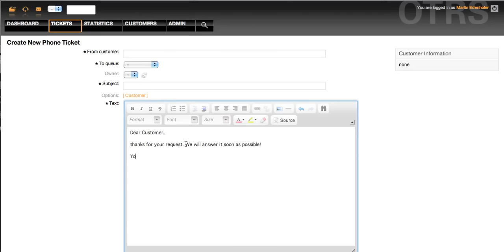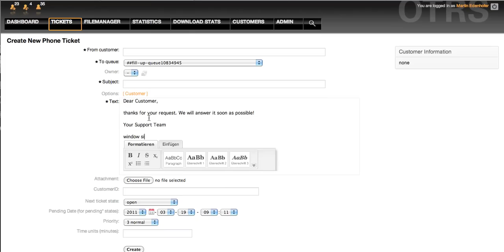Aloha Editor integration with OTRS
You want to get the new HTML5 spirit and the hype of Aloha Editor in OTRS?

About The Aloha Editor, is the new HTML5 WYSIWYG with a completely new approach. With this new way you can edit web content much more efficiency.